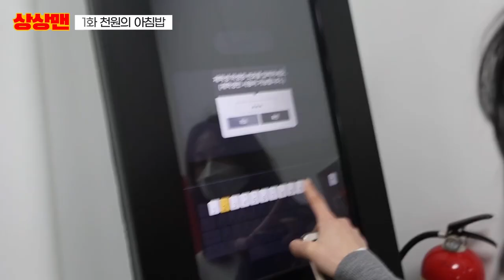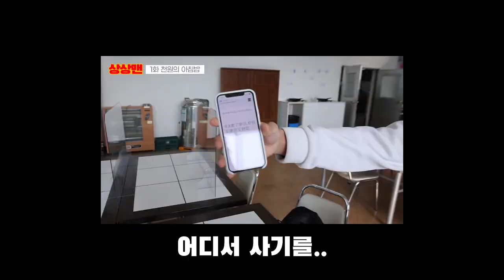[상지대학교] [상상맨] 창조관 천원의 밥상 편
안녕하세요 상지대학교 홍보대사 상상입니다🤗

상상 부원들이 워크맨을 패러디하여 상상맨으로 돌아왔습니다!
창조관의 아침밥 어떤지 한 번 보실까요?🍚